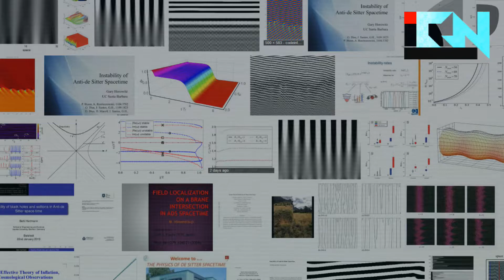StarMade | Galactic News "Start of a WAR" #7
Breaking News!
This is a Role-play like immersive intergalactic news show from Star Squadron Server in the game StarMade. Hope you enjoy it, and if you did leave a thumbs up or share it!

StarMade is an Open-Universe space simulation sandbox game inspired by Minecraft. (Free while in ALPHA!)
or get it on STEAM

You can have Star Wars, Mass Effect, Firefly, Star Trek, Freelancer and more all in an endless universe, It's up to you & your friends to make it happen!
Gameplay is limited only by your imagination!!!

Star Squadron is a small community of StarMade Content Providers dedicated to bringing you a steady stream of quality StarMade entertainment!

ACTIVE ROSTER
-These folk all have fresh Star Squadron videos to look at-

AYLAD - (USA) - Myth buster and researcher of StarMade game mechnics.
EVIL GIRAFFEY - (USA) - StarMade landscaping specialist.
GARY KANE (Scotland) - Space explorer and body builder.
GMODISM - (Sweden) - Viking and tutorialist.
JACEMACHINE - (USA) - Ship Recreation Specialist, builder, and researcher of game mechanics.
JW608 - (USA) - Researcher of StarMade game mechanics.
LENSCAP - (USA) - Ship and Base builder, pirate adventurer.
TSHARA - (the Netherlands) - Expert Builder and Adventure Map Creator.
xxxxxxxxxxxxxxxxxxxxxxxxxxxxxxxxxx
xxxxxxxxxxxxxxxxxxxxxxxxxxxxxxxxxx
AUXILIARY ROSTER
FUSEMC - (USA) - Logic Guru and engineer.
RABENSCHILD - (Germany) - Ship and base builder. Freelance police.
SOME GUY - (USA) - StarMade let's play parodist & mortal enemy of space ninjas.
SVEN (GOTHIC FARMS GAMING) - (USA) - Logic wizard, server admin, and local UCS representative.
GARTHRS- (USA) - Ship builder and human guinea pig.
RAIBEN EFSF - (USA) - Master Builder and daily StarMade twitch streamer.
CRAZEDNALY - (USA) - Architect, builder, and Inglip enthusiast
TOP4CE - (USA) - Space buddhist, server admin, and engineer.
XACKTAR - (USA) - Evil decorating specialist and ship builder.
BUGZERO - (USA) - Music producer who broadcasts from his secret space radio station.
ODRANOEL - (USA) - Music producer and governor of the space station known as Island City.
The awesome skins was created by:
AnnaShade017 (Skin FemShep)
Bobby Bighoof (Deckworker) (Elvis)